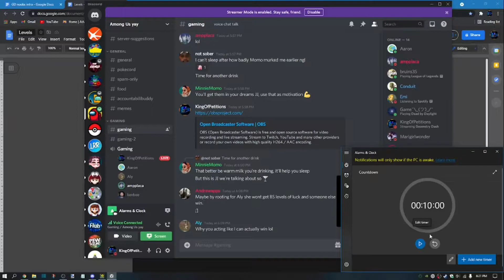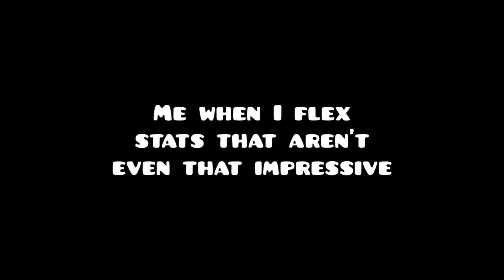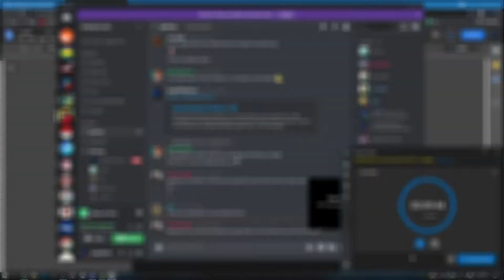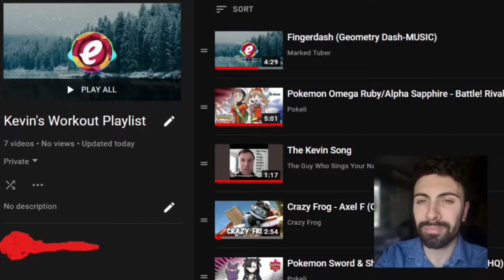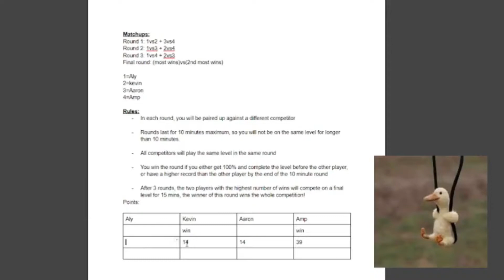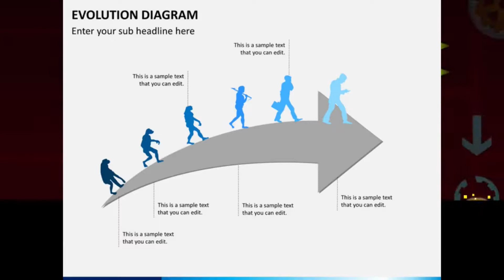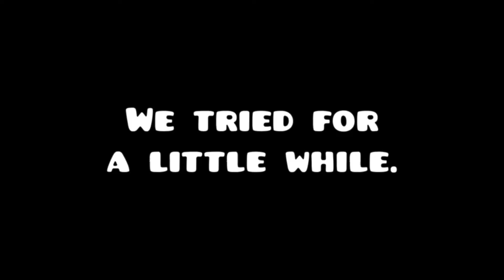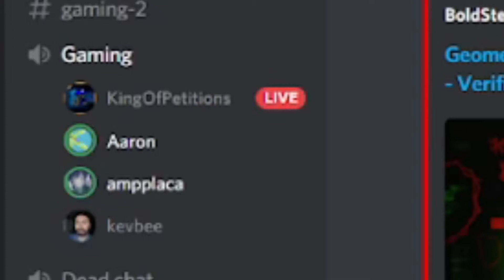The Geometry Dash Competition of NEW PLAYERS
In this video, I gathered four friends of mine who have NEVER played Geometry Dash before and put them into a head-to-head competition. I'm sure that the winner will one day become very good in this game (if they try, of course). But who will this champion be?